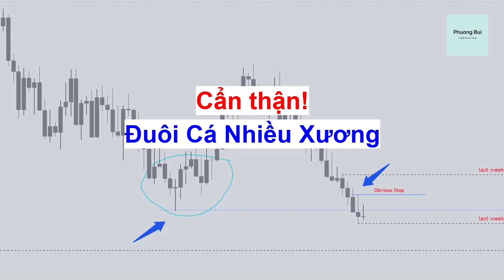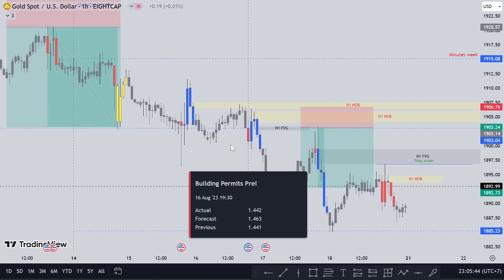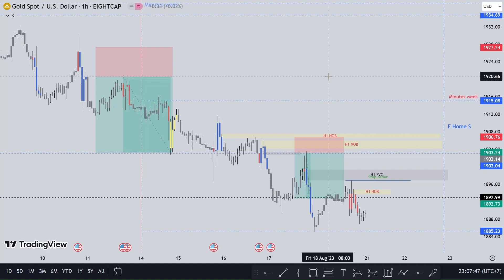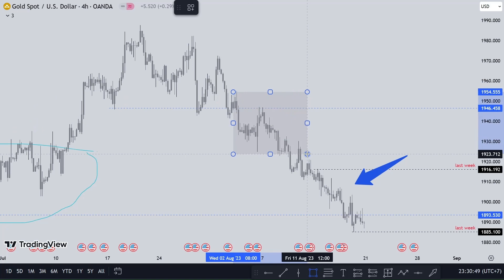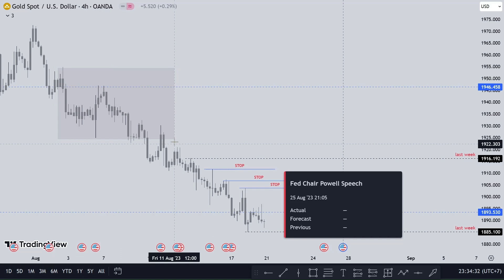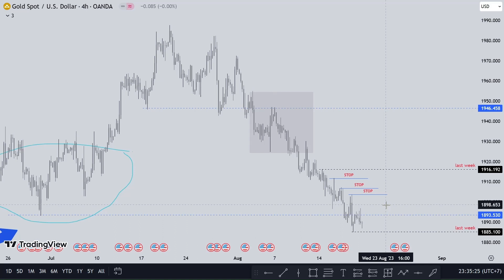Nhật ký XAU/USD: Cẩn Thận! Đuôi Cá nhiều Xương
Kênh thông tin khác của PB:
Lì xì cho PB mua bánh mì ăn và sách để nghiên cứu:
✅ Timo/Ngân hàng Bản Việt: 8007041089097
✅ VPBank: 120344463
✅ Crypto (Binance Pay ID): 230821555
Vui lòng không re-upload video của Phuong Bui (PB).